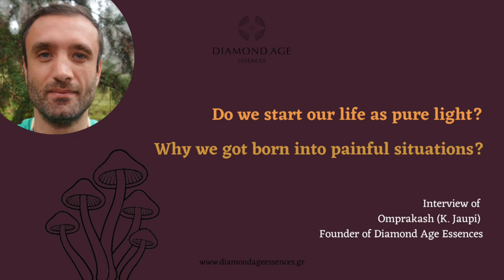Do we start our life as pure light? - Diamond Age Essences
Watch the interview of Omprakash Kostas Giaupi, founder of Diamond Age Essences.

Diamond Age Essences are essences that contain the energy (vibration) of plants, mushrooms, crystals, birds and butterflies to wake up our natural potential and connect us with it thus creating harmony in our being.

Dive into the energy world of the mushrooms, birds and crystals. You will experience the balance and the harmony that they offer to us.
You will learn:
🔹 The role of the energy of mushrooms, birds and crystals into our spiritual evolution
🔹 The shadow self and our inner light
🔹 How they influence our life
🔹 How to guide a session in a harmonious way
🔹 How to choose the appropriate essence for your client
🔹 How to support the client after the session
🔹 How to transform and be released from karmic bondages

10 meetings of 5 hours once a week
2 modules
designed to become a Professional Practitioner

And share your experience with us and join us in our online community, so you can receive more tips and get access to free material and meditations that can help you live a more conscious and awakened life!